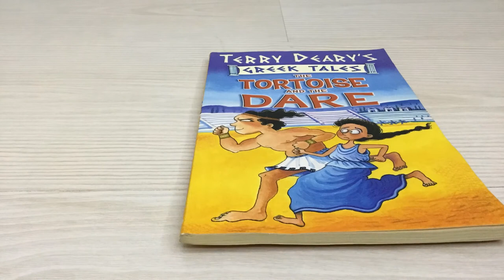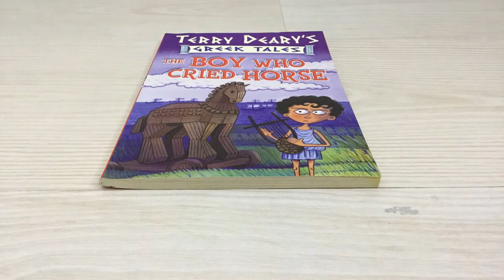TERRY DEARY’S GREEK TALES Books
Books:

The Lion’s Slave

The Tortoise And The Dare

The Town Mouse And The Spartan House

The Boy Who Cried Horse

Song: Happy Boy